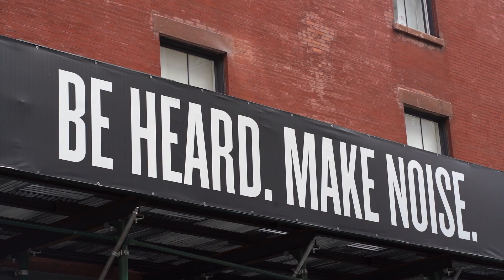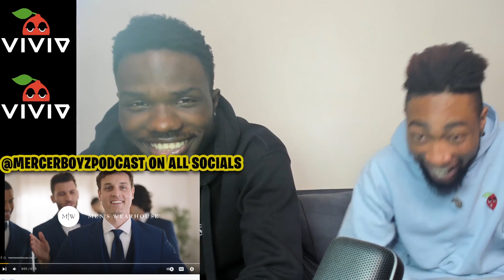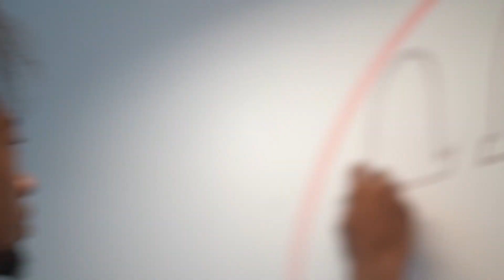First Time Reacting to 1MILL - Since I Was Young Freestyle (Official Audio) | MERCER BOYZ REACTIONS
First Time Reacting to 1MILL - SinceIWasYoungFreestyle (Official Audio)

Listen to the  Mercer Boyz Podcast available on audio streaming platforms, released every Sunday at 7PM EST!